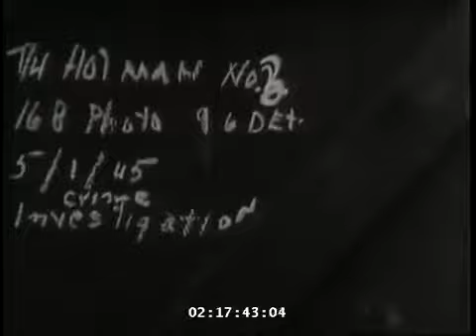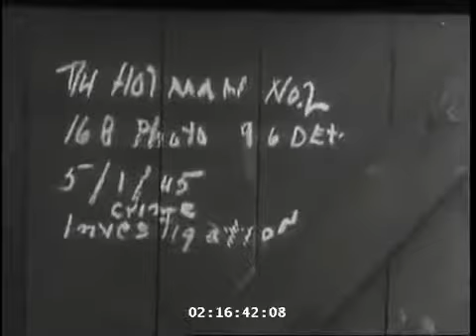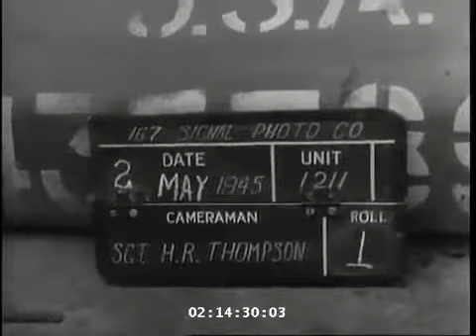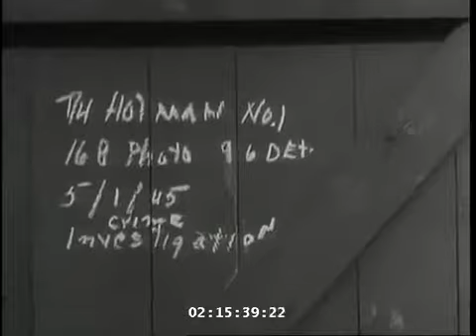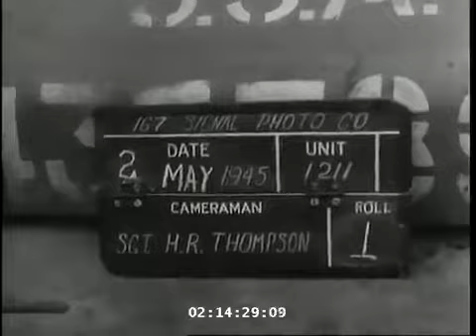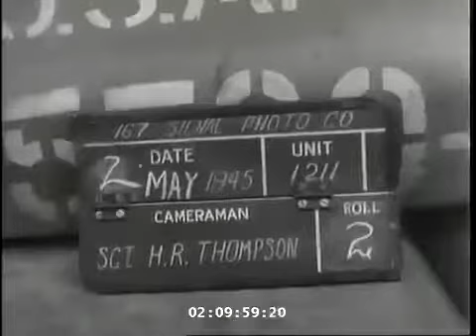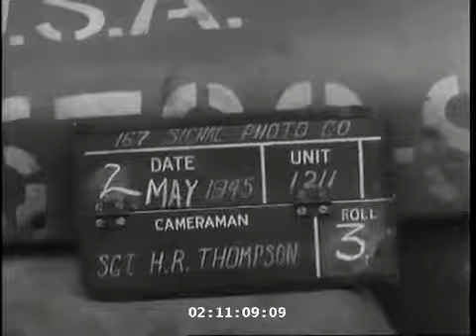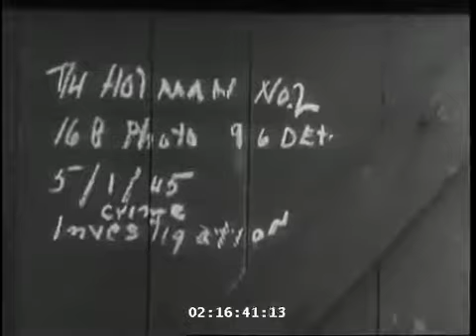WW2: German Surrender, Schwerin, Germany vesves War Crimes Investigation, Recklinghausen,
02:10:05 (LIB 6209) German Surrender, Schwerin, Germany, May 2, 1945. Groups of German soldiers and civilians moving about streets after their surrender.

02:10:05 (LIB 6209) German Surrender, Schwerin, Germany, May 2, 1945. Groups of German soldiers and civilians moving about streets after their surrender. WWII Reenactment. About 900 reenactors.

02:10:05 (LIB 6209) German Surrender, Schwerin, Germany, May 2, 1945. Groups of German soldiers and civilians moving about streets after their surrender. WWII Reenactment. About 900 reenactors..